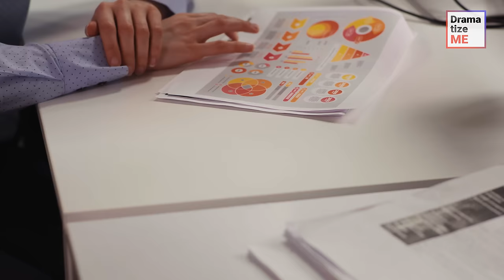Pregnant Worker Puts Boss In His Place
Would you tolerate vile treatment at a well-paying job?

Lily has been doing it for a long time. When her boss finds her pregnancy test at the office, she conceals the truth. Why? Because the man thinks of motherhood as a threat to productivity. Lily continues to lie. Yet, one day, the boss overhears Lily and her friend, Rachel, talking about the baby.

Will Lily again choose money over dignity?

➜ Don’t forget to check out the community tab for BTS content, Q&A sessions with the crew, channel updates, and more

➜ Feel free to take a look at our other projects to treat yourself to stories about love, fresh animations, and special edition episodes:

⭐ And don’t forget – the biggest changes in life can start with a tiny spark!